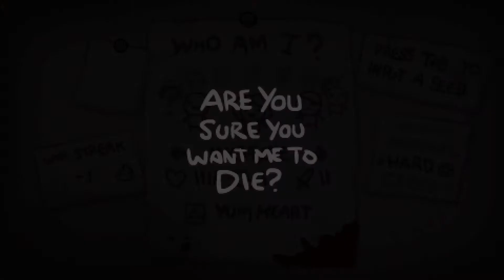#15 The Binding of Isaac Afterbirth+ - Run loquísima